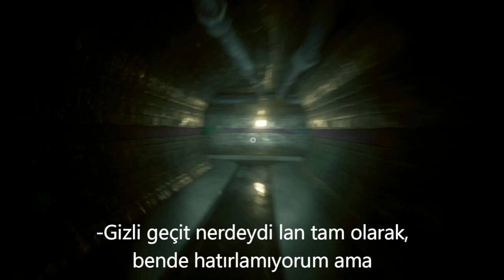Sinister Turmoil: Sewers Türkçe | Bölüm 2 (Final)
Ez
Bu arada ilk bölümü atalı 9 ay olmuş :d